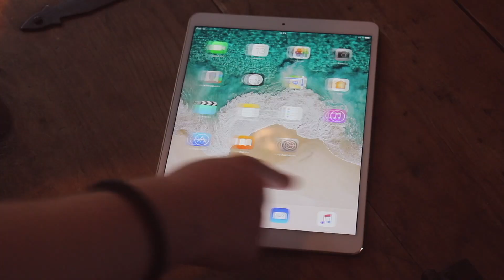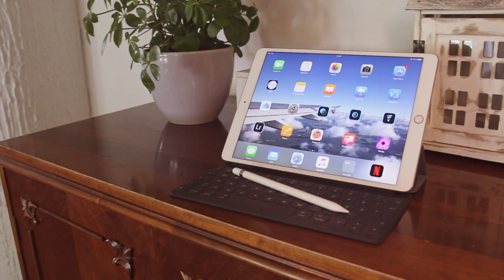iPad Pro 10.5 Arvostelu!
Arvostelussa uusin iPad Pro!